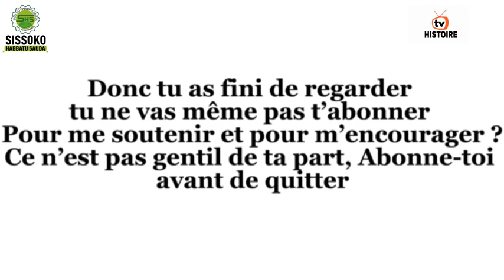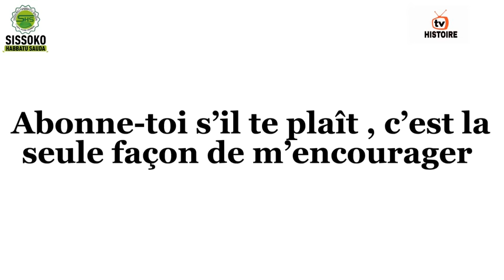MOUSOU TIAMA FOUROU ÉPISODE 17